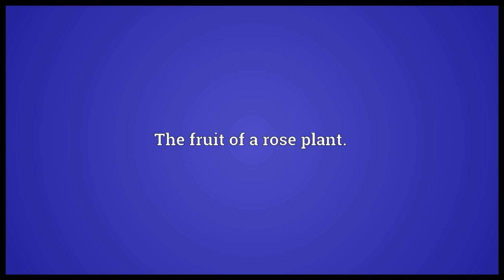Rosehip Meaning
Video shows what rosehip means. The fruit of a rose plant..  rosehip pronunciation. How to pronounce, definition by Wiktionary dictionary. rosehip meaning. Powered by MaryTTS